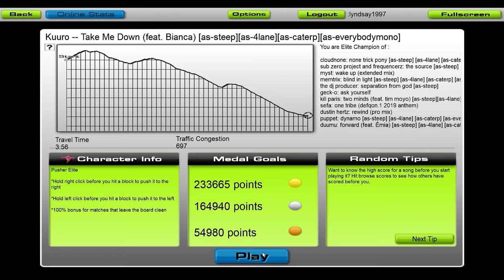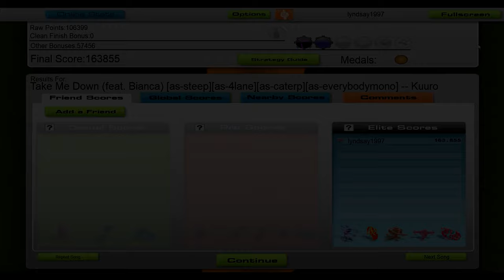Kuuro - Take Me Down (Ft. Bianca) [Audiosurf]